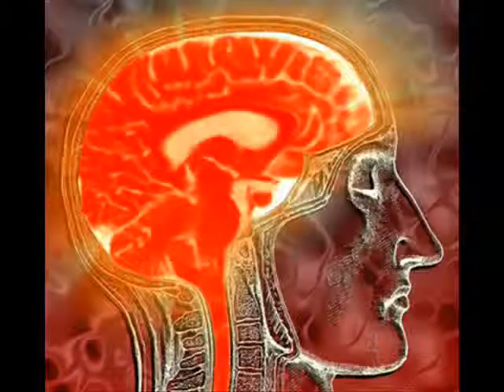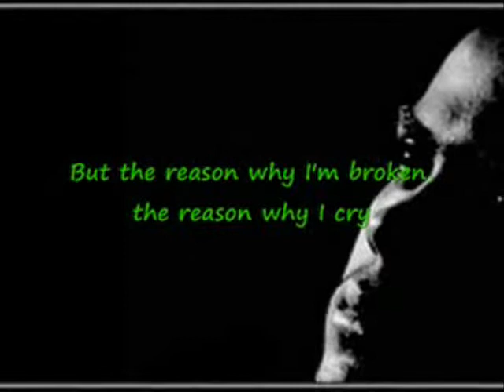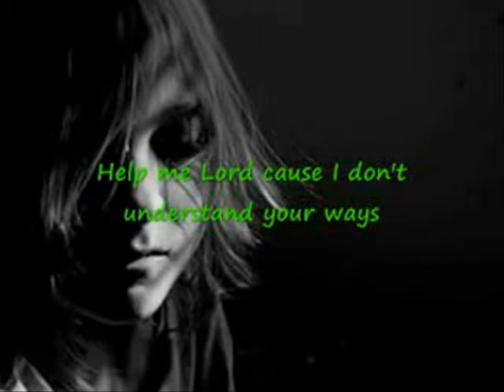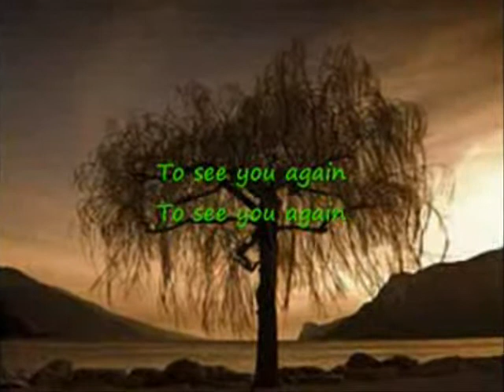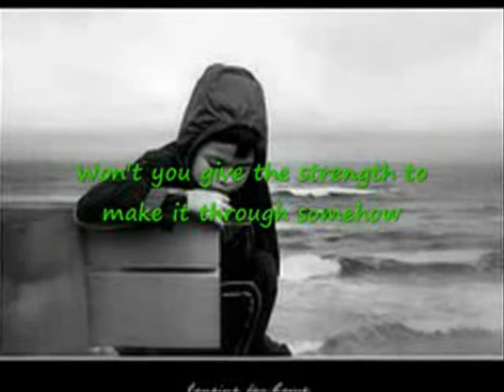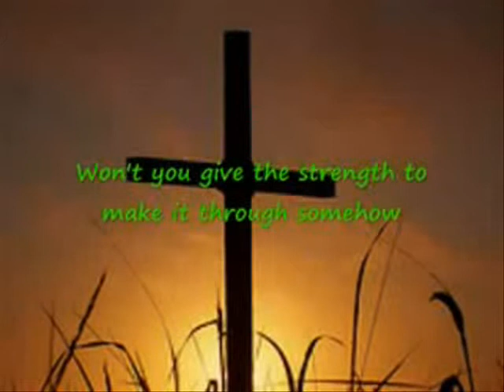the danger of homesick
homesickness